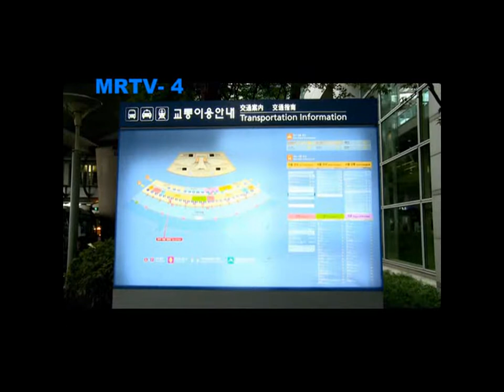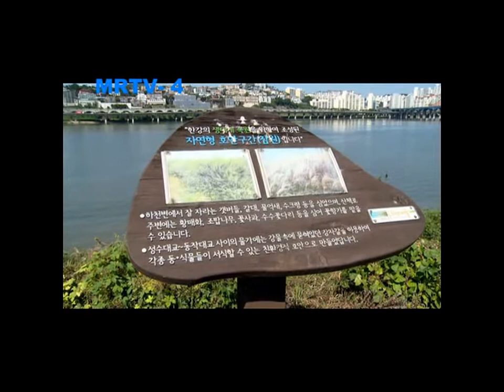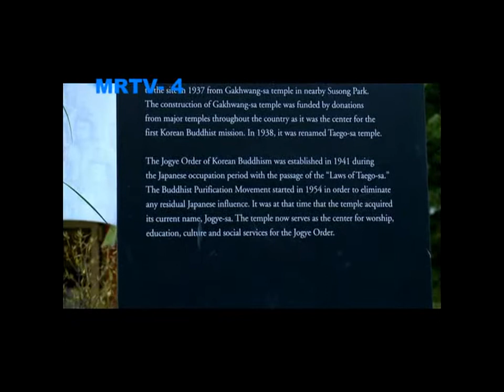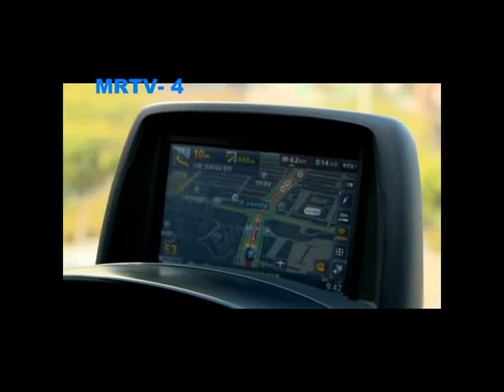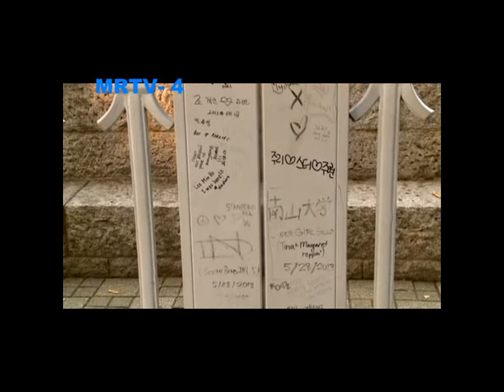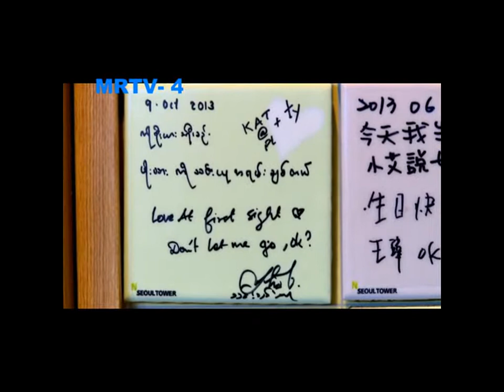Around the world_Korea medical tour_host Tin Moe Lwin_side B (2014)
Myanmar_ Tin moe Lwin & MRTV-4
Korea medical tour familiarizationtour
MRTV-4_'Around the world Program'
by B&H Korea